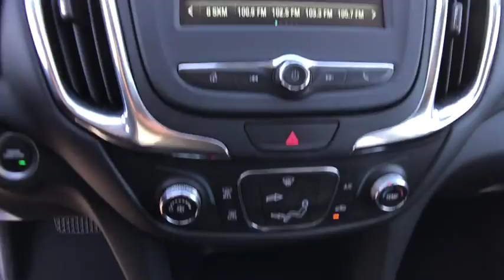2018 CHEVROLET EQUINOX Redding, Eureka, Red Bluff, Chico, Sacramento, CA JS570492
NIGHTFALL GRAY METALLIC NEW 2018 CHEVROLET EQUINOX available in Redding, California at Lithia Chevrolet Redding. Servicing the Eureka, Red Bluff, Chico, Sacramento, CA area.
2018 CHEVROLET EQUINOX FWD 4DR LT W/2LT - Stock#: JS570492 - VIN#: 3GNAXKEX8JS570492

NIGHTFALL GRAY METALLIC exterior and JET BLACK interior, LT trim. iPod/MP3 Input, Satellite Radio, Keyless Start, Onboard Communications System, TRANSMISSION, 9-SPEED AUTOMATIC, ELEC... Back-Up Camera. EPA 29 MPG Hwy/22 MPG City! CLICK ME!br /br /KEY FEATURES INCLUDEbr /Back-Up Camera, Satellite Radio, iPod/MP3 Input, Onboard Communications System, Trailer Hitch, Aluminum Wheels, Keyless Start MP3 Player, Privacy Glass, Keyless Entry, Steering Wheel Controls, Child Safety Locks. br /br /OPTION PACKAGESbr /LPO, HIT THE ROAD PACKAGE includes (VLL) Roof rack cross rails, LPO and (VXW) Molded assist steps, LPO, AUDIO SYSTEM, CHEVROLET MYLINK RADIO WITH 7 DIAGONAL COLOR TOUCH-SCREEN and AM/FM stereo, includes Bluetooth streaming audio for music and most phones; featuring Android Auto and Apple CarPlay capability for compatible phones (STD), TRANSMISSION, 9-SPEED AUTOMATIC, ELECTRONICALLY-CONTROLLED WITH OVERDRIVE includes Driver Shift Control (STD), ENGINE, 2.0L TURBO, 4-CYLINDER, SIDI, VVT (252 hp [188.0 kW] @ 5500 rpm, 260 lb-ft of torque [353.0 N-m] @ 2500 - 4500 rpm) (STD). Chevrolet LT with NIGHTFALL GRAY METALLIC exterior and JET BLACK interior features a 4 Cylinder Engine with 252 HP at 5500 RPM*. br /br /VEHICLE REVIEWSbr /Edmunds.com explains There's plenty of leg- and headroom for tall passengers in all outboard seats Great Gas Mileage: 29 MPG Hwy. br /br /VISIT US TODAYbr /Are you browsing other Mt. Shasta or Red Bluff Chevrolet dealerships? Don't buy until you visit Lithia Chevrolet of Redding. Our inventory includes the popular Chevy Cruze, the versatile Chevy Suburban and the powerful Chevy Silverado pickup truck. Browse our entire inventory of cars, trucks and SUVs. Fuel economy calculations based on original manufacturer data for trim engine configuration. Please confirm the accuracy of the included equipment by calling us prior to purchase. br /